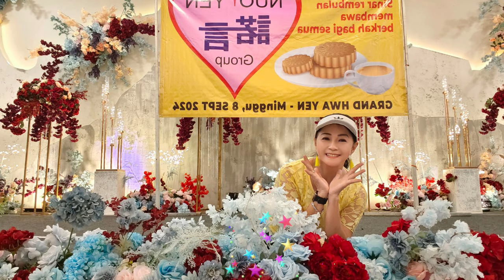DOLLY WOULD Line Dance (Acara Cung Chiu)-Grand Hwa Yen Rest - 080924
DOLLY WOULD
Choreographer : Willie Brown (July 2024)
Level      : Beginner
Count     : 32
Wall        :  4